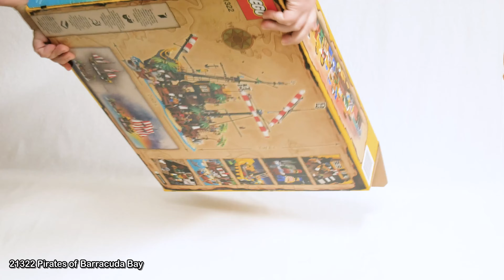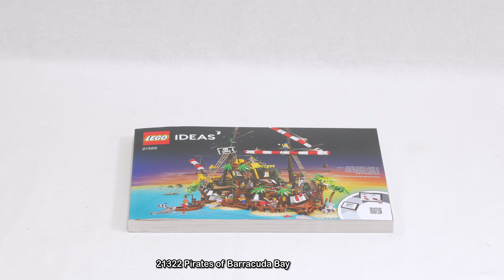LEGO Pirates of the Barracuda Bay | LEGO Ideas | LEGO 21322 - Speed Build, Unboxing & Review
Finally Let me share with you the best LEGO set released in 2020 - Ladies & Gentlemen - LEGO IDEAS set number 21322 - Pirates of the Barracuda Bay

Enjoy the unboxing and speed build video including brief review and thematic music. As a bonus you can see couple of my photos of the set/scenes in the end of the video.